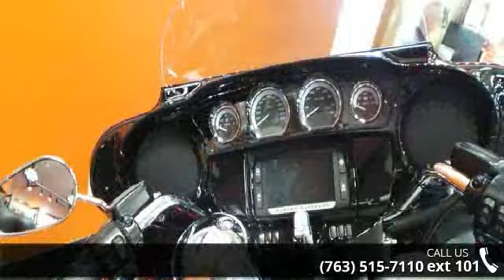2015 Harley-Davidson FLHTKL - Ultra Limited Low - Zylstr...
2015 Harley-Davidson Ultra Limited LowThe farther you go on a motorcycle, the better it gets. Whether riding one, or building a new one from LED headlamp to taillight. Welcome to the top of the line bagger.Key Features May Include:Premium Lowered Front and Rear SuspensionWe added premium 1 inch lowered front and rear suspension on the Ultra Limited Low motorcycle, moving it closer to the pavement than it is on the Ultra Limited motorcycle. It not only gives you a low-slung look, it drops your center of gravity for easier more confident handling and puts your feet that much closer to the ground when you're stopped. The ride, though, stays smooth, thanks to premium components tested and proven over miles on the test track and on the open road.Reduced Width Primary Housing and Derby coverGetting both feet flat on the ground gets easy on the Ultra Limited Low motorcycle.